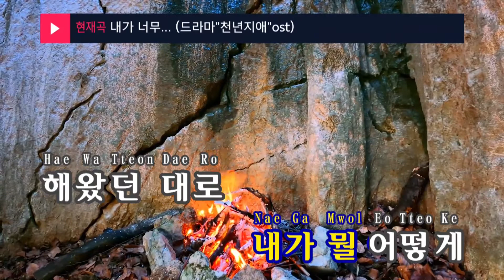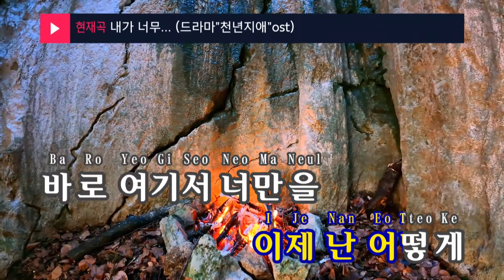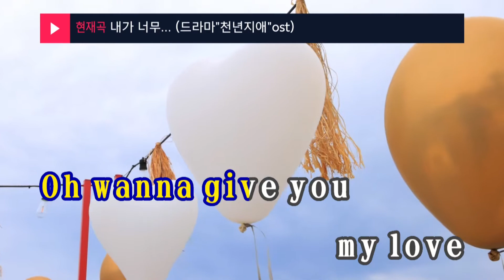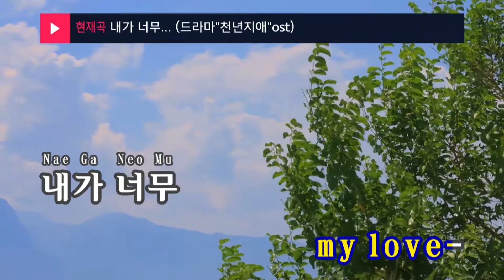내가 너무... (드라마"천년지애"ost) - 김조한,김진표(Kim Jo Han,Kim Jin Pyo) (KY.9392) / KY Karaoke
★ 곡 정보 ★
번호 : 9392
제목 : 내가 너무... (드라마"천년지애"ost)
가수 : 김조한,김진표
작사 : 김진표,김세진
작곡 : 김홍순,김조한

Copyrightⓒkeumyoung